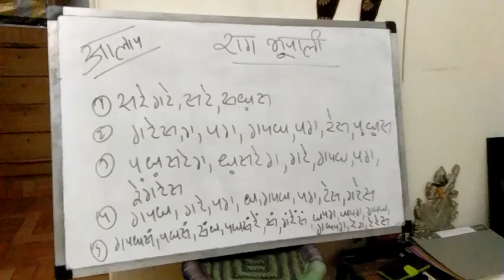Raga Bhupali,Aalaps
Vocals : Anjana Ghosal
Concept: SG

In this Hindustani Classical Music Series, Vocalist and Music Instructor Anjana Ghosal explains about the Ten (10) Thaats of Hindustani Classical Music and also teaches music lovers and learners some popular Ragas that have emerged from each of these ten Thaats.

In this video Anjana sings few Alaaps  of Raga Bhupali , a Raga that emerges from Thaat Kalyan